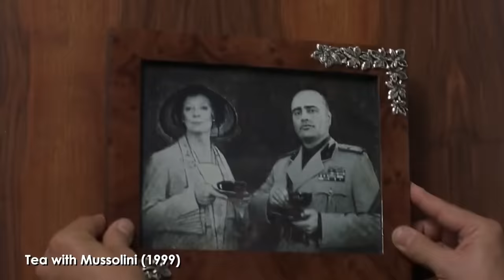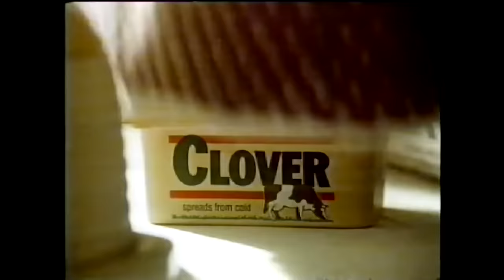Maggie Smith & Judi Dench - The Power & Influence of The Dames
Dames Maggie Smith and Judie Dench (McGonagall and M as most audience may know them these days) are some of the most influential artists of their generation and have had an impact of the performers, writers and directors they work with and inspire the future artists of tomorrow.

Take look at their histories, shocking similarities and key differences in the choices they've made in their careers.

This video was made Southern Oregon based writer, director, editor, and Tongal creator, Ross Williams. Ross has contributed to many Tongal projects over the years, his personal favorite was editing recap videos for Temptation Island and The Biggest Loser, check those out on the USA Network channel

He runs a small video production company in Ashland, Oregon creating videos for companies large and small. - OR - @xrats

This video was created as part of Tongal’s YouTube Original Videos Project.